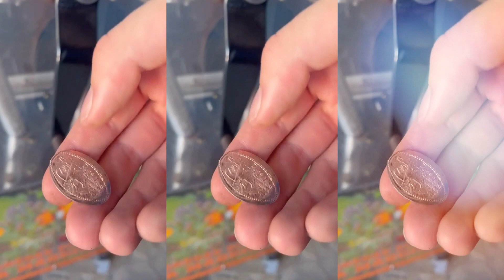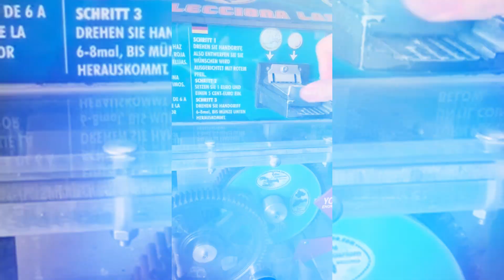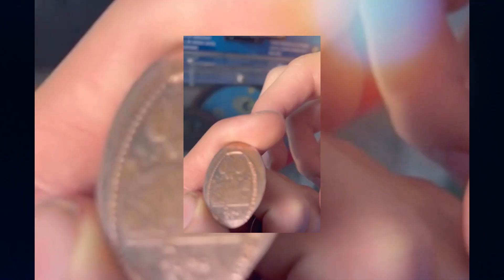Tipp: Münzen prägen als schönes Souvenir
Englisch? scroll down🤩

im Palma Aquarium stand dieser Automat zum Prägen von Münzen. Das war interessant und wir hatten gleich ein tolles Souvenir zur Erinnerung! Außerdem unterstützt man damit die wertvolle Arbeit, die mit der Organisation zum Schutz der Meere geleistet wird.

Ich hoffe, Du bist dabei und bist genau fasziniert wie ich!

Hier findest Du auch mein Video von der Zucker Watte Blume- sieh es Dir an unter:

this coin-minting machine was in the Palma Aquarium. That was interesting and we immediately had a great souvenir to remember! It also supports the valuable work being done with the Ocean Conservation Organisation.

I hope you are there and are just as fascinated as I am!

here you will find my video of the cotton candy flower - check it out at: